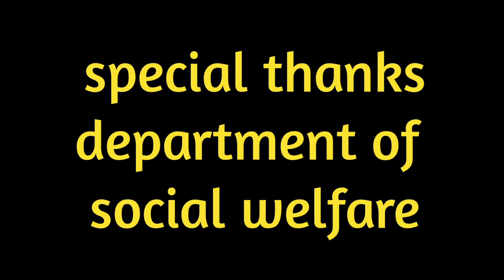ka jingrwai ki "Riew hyndai" da i donbok ha kynshi programe social welfare